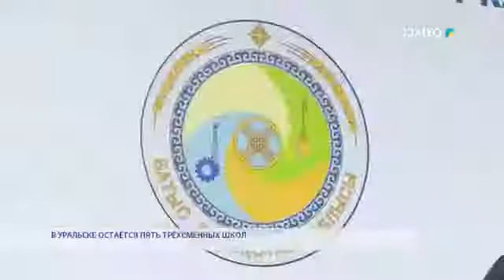В УРАЛЬСКЕ ОСТАЁТСЯ ПЯТЬ ТРЁХСМЕННЫХ ШКОЛ